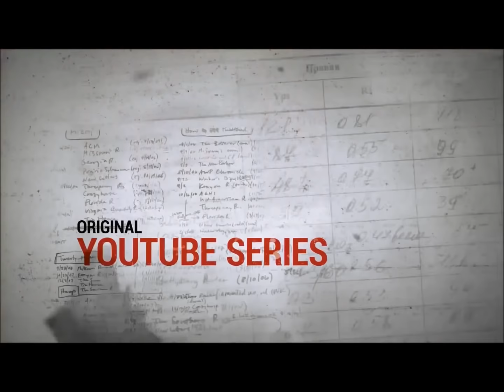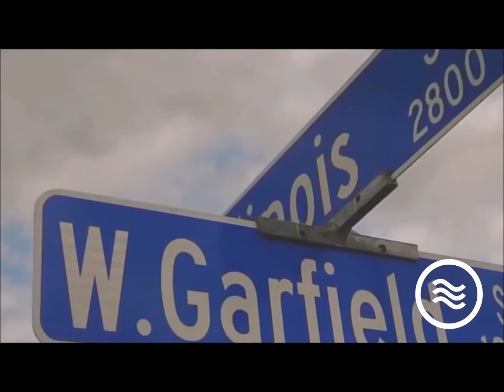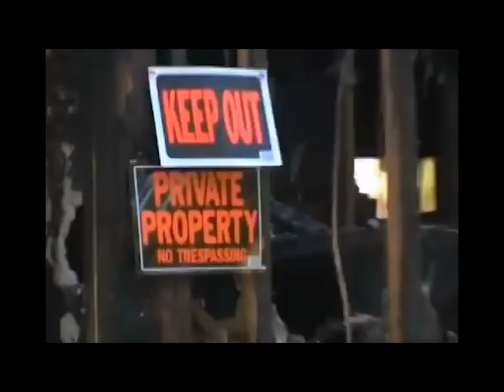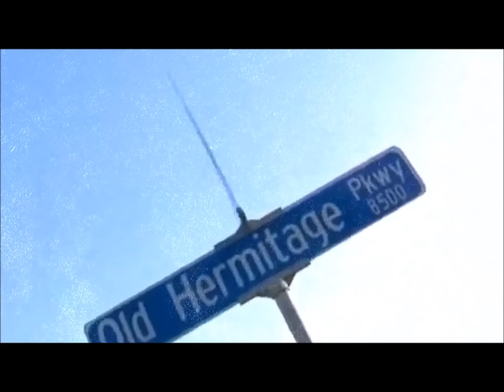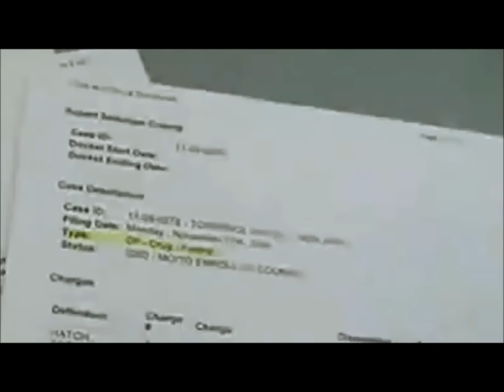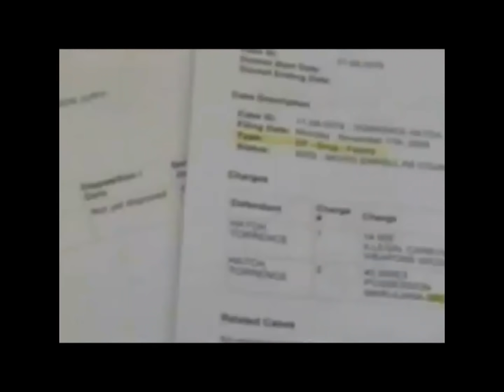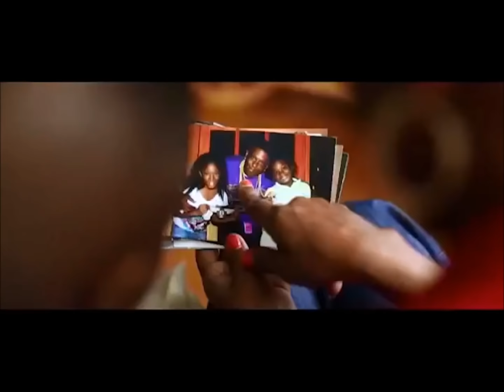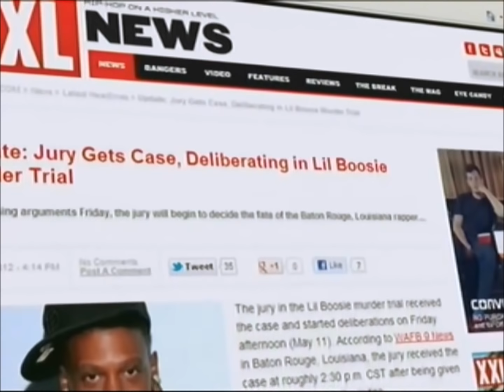Rap Sheet: Ep.1 Torrence 'LiL Boosie' Hatch [Born 2 Be A BadAzz]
[Re-Upload]
For those that Missed it
Rap Sheet: Ep.1 Torrance 'LiL Boosie' Hatch [Born 2 Be A BadAzz]